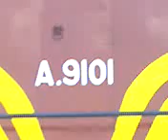ALCO A - 9101 Rebuilded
The shoot took place at Agious Anargirous Station 21/12/2008.
The first rebuilded metric ALCO - diamond of OSE!!!

p.s.:the quality of video is poor because is recorded with a cell phone.